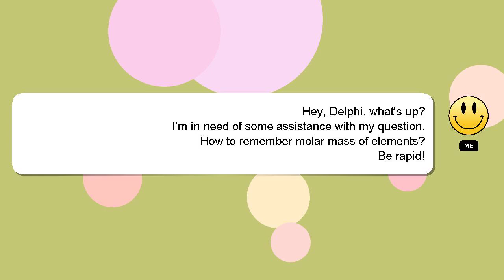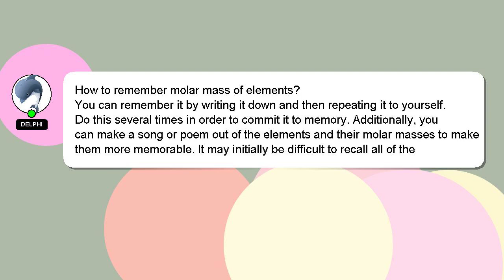How to remember molar mass of elements?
Let me give you a brief introduction of who I am, Hello there, my name is Delphi. I can assist you in discovering answers to your inquiries. - How to remember molar mass of elements?

I will express my appreciation for your answer by 'hearting' it.

*2 What we are experimenting :*